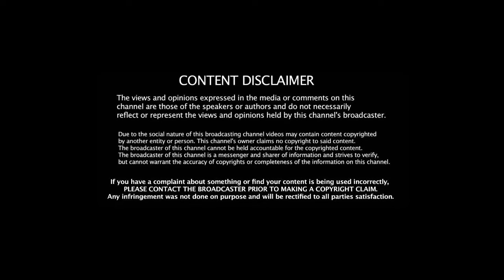Success & Women - Episode 8 - Ask What have you got to lose?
What is the worse thing that can happen when we ask for something?  Millions of women live with a fear of asking questions.

Our hosts dive into this topic and give their advice on becoming more confident in asking questions and how to mentally prepare for this change.

Our hosts want to encourage women so that you will be capable of doing anything that you set your mind to.

Success and Women is created by women for women

This series is tackling all aspects of life for the modern woman at all stages of life. Join host Linda B and her guests as they dive into issues such as love, fashion, family, and other hot topics relevant to women.